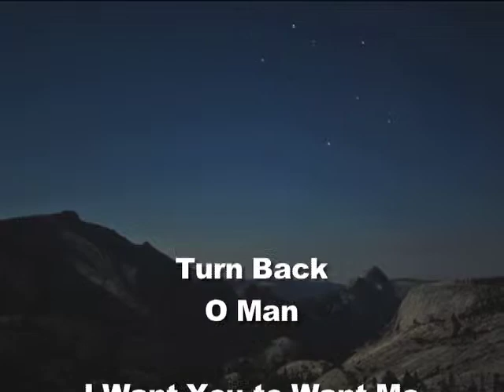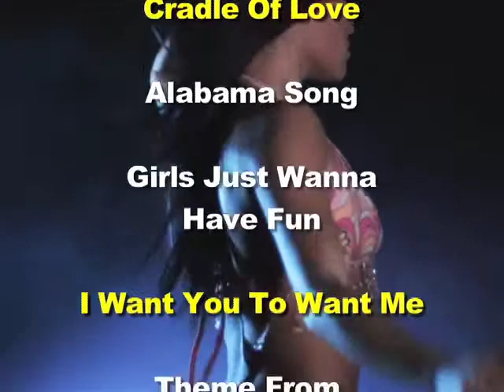Charlie Binderhoff Sings! Vol. 1 & 2 - commercial